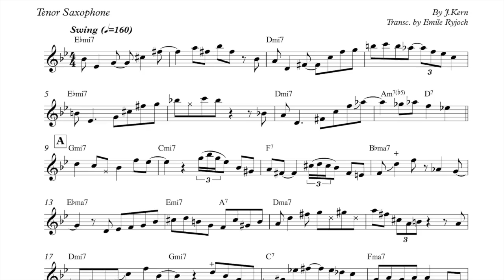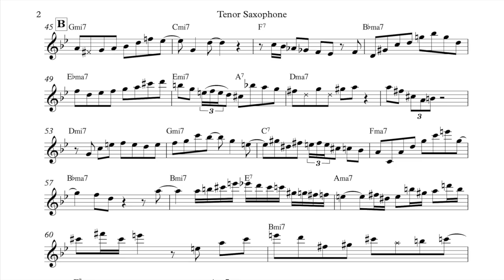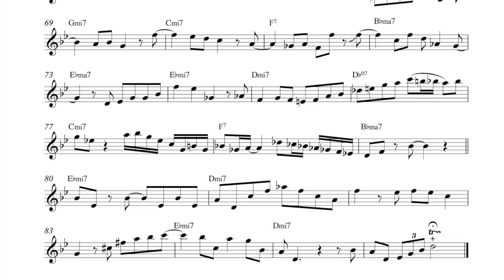Bob Mintzer: All The Things You Are [TRANSCRIPTION]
CORRECTION: The chords in the intro should all be #9 chords - | Eb7(#9) / / / | D7(#9) / / / |

Transcription of Bob Mintzer playing All The The Things You Are (J.Kern) solo in Bret Primack's (JazzVideoGuy) video "Bob Mintzer, Tenor Saxophone"